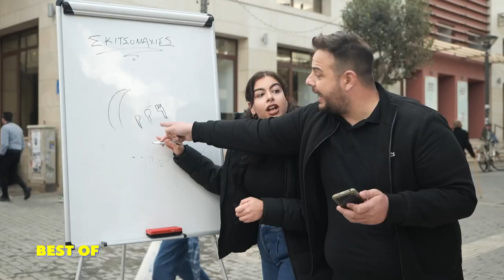Όλα είναι... ΔΡΟΜΟΣ | Κυριακή 14 Ιουλίου στις 19:45 - trailer